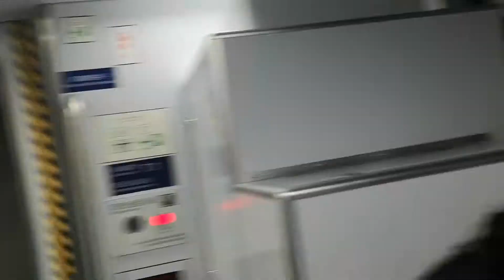Hongkong airport train.